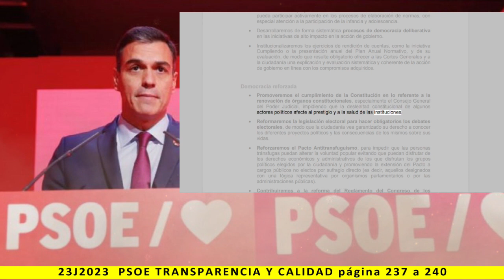BLOQUE VI: TRANSPARENCIA Y CALIDAD - Lectura del programa de PSOE 2023 - pag. 237 a 240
Más información:
Página web: Spainbelike.com